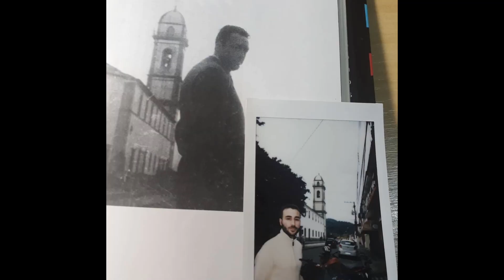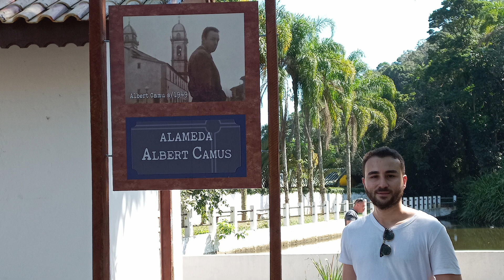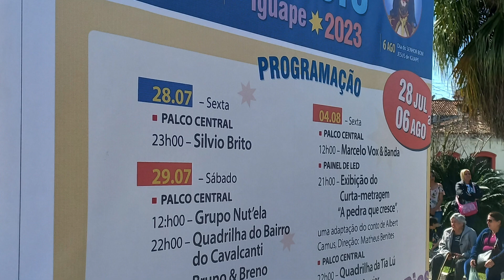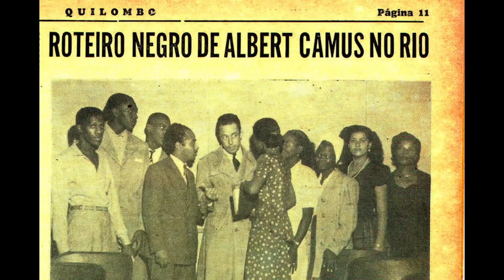A PASSAGEM DE ALBERT CAMUS PELO BRASIL | A pedra que cresce, Diário de Viagem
Compre "O Exílio e o Reino"
Compre "Camus, o viajante"
Compre "Diário de viagem"
Neste vídeo, eu comento a viagem do escritor e filósofo franco-argelino Albert Camus ao Brasil em 1949, que resultou no conto "A pedra que cresce" (presente em "O Exílio e o Reino"), que eu adaptei para um filme de curta-metragem. Camus chegou ao Brasil em estado de saúde debilitado e muita agitação psíquica mediante os compromissos de imprensa e suas trocas com outros pensadores e artistas, como Manuel Bandeira, Abdias do Nascimento, Aníbal Machado, Murilo Mendes e Dorival Caymmi. Foi Oswald de Andrade quem o levou para a cidade de Iguape, no litoral de São Paulo, durante a festa do Bom Jesus que inspiraria a história do conto.